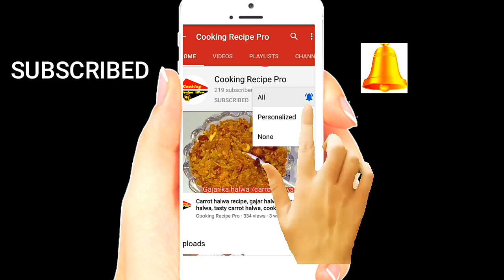Banana Juice, Banana Recipes, How To Make Banana Juice | cookingshooking, cooking recipe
COOKING RECIPE PRO

  I upload regularly almost all kinds of easy and quick home made cooking recipe videos in this channel like Indian recipies, Asian, European, American, Chinis, Middle Eastern, continental  and all others recipies.

Join our social medi platforms for better communications:-

 kitchen, Hindi Kahaniya, 3d animated, hindi stories, funny video, comedy video, funny comedy,